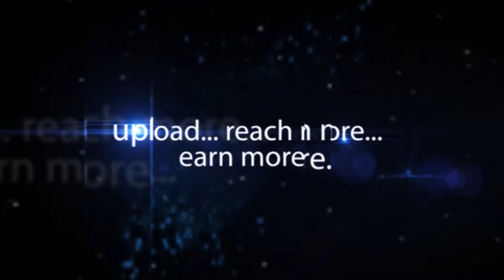Vasanth Kannabiran Chairperson Asmita Resource Centre At Womens Convention - Hybiz.tv